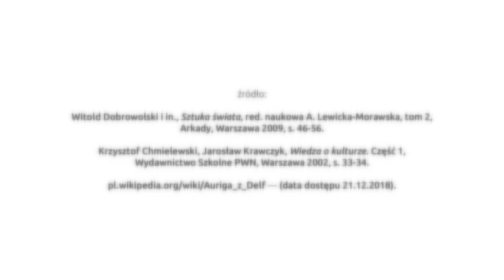33 Woźnica z Delf